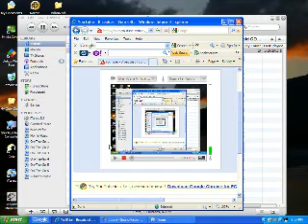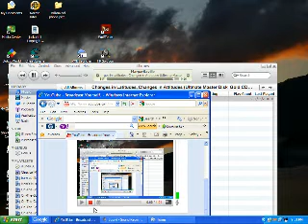doglover101991's webcam video January 24, 2010, 06:27 PM